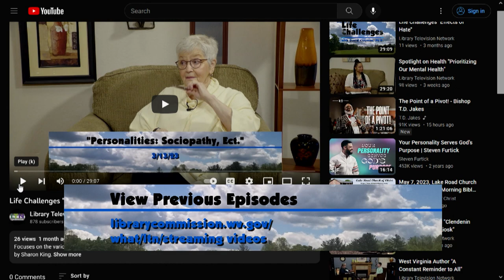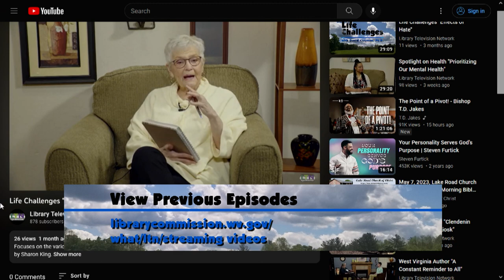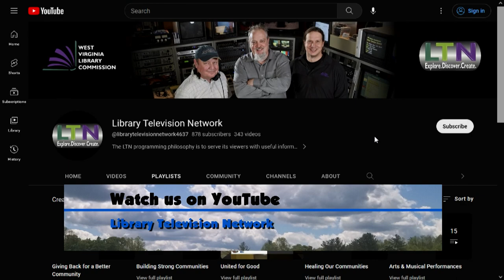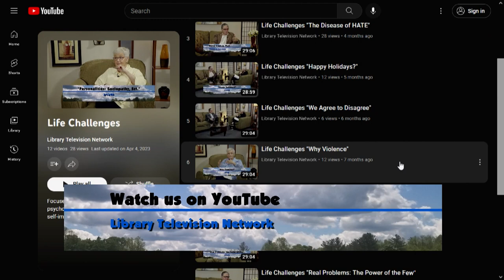Life Challenges "Sociopathy Continued"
Focuses on the various forms of mental and psychological stress and provides information for self-improvement. Hosted​ by Sharon King.